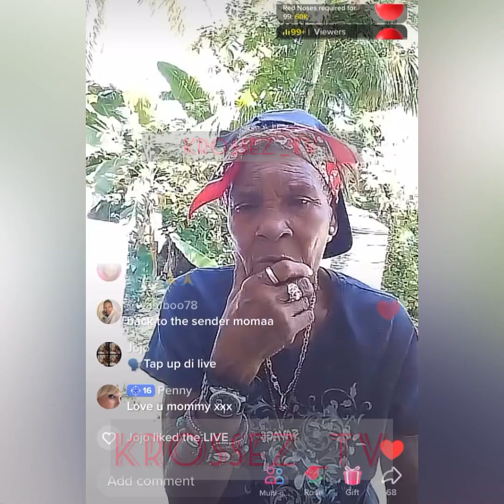Bashment Gr🅰️nny Who Full Of Vybz Saying That We Are Brainwash Must Listen